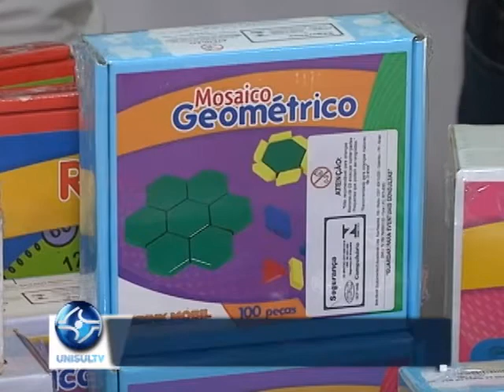Educação: Tubarão recebe kits pedagógicos da Fundação Abrinq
As aulas na rede municipal de ensino de Tubarão começam segunda-feira, 19/02. Dez unidades vão contar com uma novidade: as escolas receberam kits de materiais didáticos. Eles foram doados ao município pela Fundação Abrinq